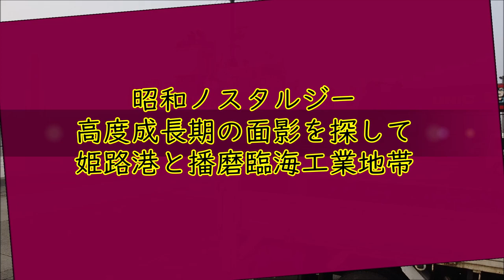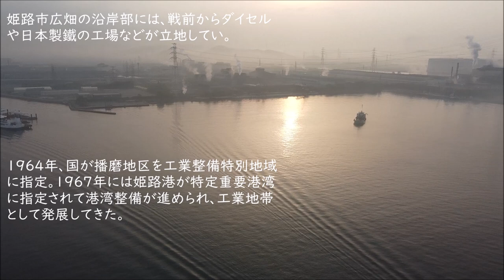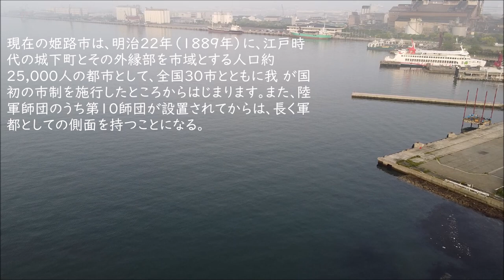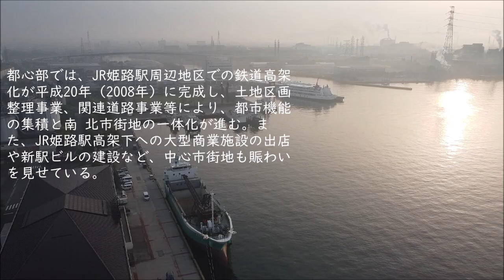【昭和空撮!】寺山修司と昭和ノスタルジー「高度成長期の面影を探して」早朝朝靄の姫路港と播磨臨海工業地帯大空撮！『酔いどれ船』緑魔子、『涙のビンづめ』伊東きよ子他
【空撮！】寺山修司と昭和ノスタルジー「高度成長期の面影を探して」早朝朝靄の姫路港と播磨臨海工業地帯大空撮！『酔いどれ船』緑魔子他
お問合せ： (取材、動画使用依頼、ご意見・連絡用、既に多くの動画・画像をテレビ局・大手出版社に提供実績)

【脚本】
姫路港
第7福神丸
総トン数　998t
載貨重量トン数
2,365.19t
積載容量　2,499.659m3
全長　79.9m
幅　12m
深さ　5.7m
主機関　阪神内燃機工業
LA32　2,000ps
竣工　2013.3
曲「酔いどれ船」
緑魔子. 作詞, 寺山修司. 作曲, 田辺信一
播磨臨海工業地域（はりまりんかいこうぎょう
ちいき）は、姫路市や加古川市等の播磨地方
の湾岸を埋め立てて造成された工業地域。
姫路港、東播磨港を有し、化学・鉄鋼等の工
場、発電所などが立地。特に高度成長期以降
の日本経済の牽引車として大きな役割を果た
してきた。
姫路市・加古川市・高砂市の3市の製造品出
荷額は、約2兆9000億円。事業所数は、約
2000。従業者数は、約7万4千人である。（平
成16年工業統計表より。）

歴史
姫路市広畑の沿岸部には、戦前からダイセル
や日本製鐵の工場などが立地してい。
1964年、国が播磨地区を工業整備特別地域
に指定。1967年には姫路港が特定重要港湾
に指定されて港湾整備が進められ、工業地帯
として発展してきた。
事業所のある主な企業
神戸製鋼所加古川製鉄所
日本製鉄（広畑製鉄所）
合同製鉄
神戸製鋼所（加古川製鉄所）
大和工業
山陽特殊製鋼
三菱製紙
ダイセル
日本触媒
住友精化
クミアイ化学工業
多木化学
タキロンシーアイ
AGC
三菱重工業
三菱パワー
タクマ
神戸製鋼所（高砂製作所）
キッコーマン食品
川崎重工業
武田薬品工業
日本化薬
姫路第二発電所
関西電力
大阪ガス
東芝
東芝エレベータ
東芝ライテック
西芝電機
三菱電機
パナソニック
カネカ
東洋紡
日本山村硝子
日本精化
JFE条鋼
住友金属鉱山
ユシロ化学工業
神鋼環境ソリューション
曲「涙のびんづめ」
歌：伊東きよ子、作詞寺山修司,作曲 すぎやまこういち
工業や産業の成長に伴い、国民の生活も大きく変化したが、一
方で公害問題が全国で顕在化しました。これに対し、市街地の
環境を保全するため、工業地域と一般市街地の間に緩衝地帯と
して、グリーンベルト（緩衝緑地）が整備された。
姫路市の都市形成@
公開日：2015年3月27日
更新日：2019年9月23日
ID:3550
姫路市の都市形成について。

概要
第1段階　城下町としての発展
姫路の地は、古くから西国街道と但馬、因幡、出雲の
街道が結節する交通の要衝として栄えてきた。奈
良時代に国府や国分寺が置かれて以来、播磨の中
心として発達してきた。

自動車時代を迎えた今日でも、現在の国道線（国道
2号）は西国街道を踏襲している。
中世には、中国経営の拠点として、豊臣秀吉が姫山
に三層の天守閣を持つ城郭を築き、17世紀初頭に
は、池田輝政が現在の5層の天守閣を持つ城郭を築
城し、城下町の繁栄に努めた。
その後、徳川の親藩、譜代大名が城下を治め、新田
開発や塩田開発、鉄鍛冶、木綿、皮革等の殖産が
振興され、姫路藩として江戸時代を通して播磨の政
治と経済の中心であり続けた。
第2段階　軍都および工業都市
現在の姫路市は、明治22年（1889年）に、江戸時
代の城下町とその外縁部を市域とする人口約
25,000人の都市として、全国30市とともに我 が国
初の市制を施行したところからはじまります。また、陸
軍師団のうち第10師団が設置されてからは、長く軍
都としての側面を持つことになる。
近代的な都市づくりの第一歩として、生野から飾磨
港間の馬車道、飾磨港の整備が行われるとともに山
陽鉄道や播但鉄道が開通した。また、明治36 年
（1903年）には、姫路駅から小溝小路、軍用地を経
て野里を結ぶ南北幹線道路の整備を行いました。こ
れらの要因によって市街地の中心は西国街道筋か
ら 御幸通り筋に移った。
大正時代には、姫路駅周辺は一大ターミナルとして
商業・業務施設が集積するとともに、旧制姫路高校
が大正13年（1924年）に開校し、文教府としての
側面も持つようになる。
本市の工業化は、明治後期から昭和にかけ繊維関
係の工場が次々に建設され、また大正から昭和にか
けて臨海部に製鉄所等の重工業が進出し、人口の
集積 とともに市街地が拡大した。大正末期から始
まった土地区画整理事業は、上記の工場進出とあい
まって、市街地拡大の大きな推進力となった。

第3段階　戦後の復興と市街地の拡大
太平洋戦争では、2回の空襲により市街地は壊滅的
な打撃を受けましたが、戦後復興を早期に果たすべ
く市街地の改造に取り組み、姫路駅周辺の復興が図
られた。この計画の柱は、曲折が多くて狭い旧城下
町時代の道路網を近代的な広い道路網に改修する
ことであり、戦災復興土地区画整理事業の実施によ
り、 国道線（国道2号）や大手前通りなど今日に至
る市街地の骨格が形成された。
戦災住宅対策は、都心部の旧軍用地の住宅建設に
始まり、昭和21年（1946年）頃から公営住宅の建
設が相次いだ。昭和25年（1950年）頃からは、民
間の住宅建設が盛んになり、八丈岩山一帯まで宅
地化が進んだ。
高度経済成長期には、播磨臨海工業地帯の中心と
しての役割を担い、商工業都市として今日の姿へと
発展を遂げた。昭和45年（1970年）頃 には姫路
駅と臨海部の市街地がほぼ連たんするようになって
きた。この市街地の拡大は、おおむね土地区画整理
事業と連動している。
また、郊外部での住宅団地の開発が進むと同時に、
無秩序な市街地の拡大に伴う都市環境の悪化等の
問題が生じてきた。
曲「 彼女の日記」（寺山修司作詩集）内藤洋子
2021‎年‎5‎月‎9‎日、‏‎6:37
脚本・監督
秋蛇星
fin